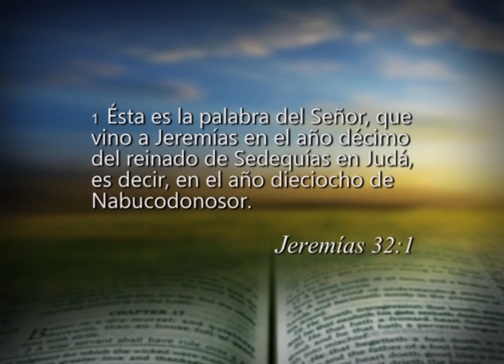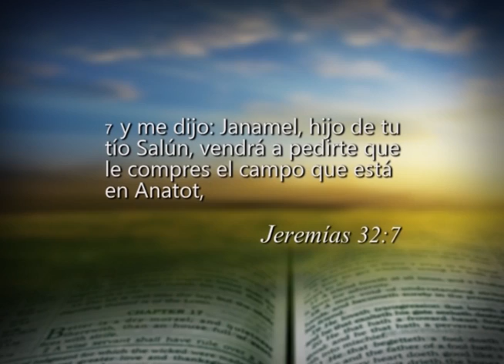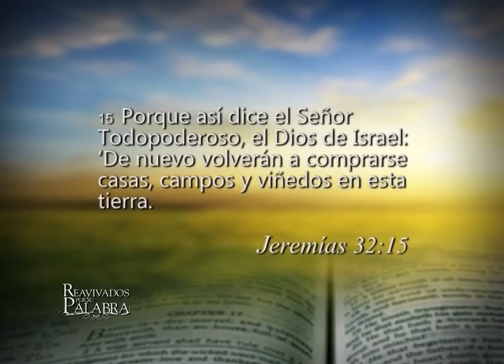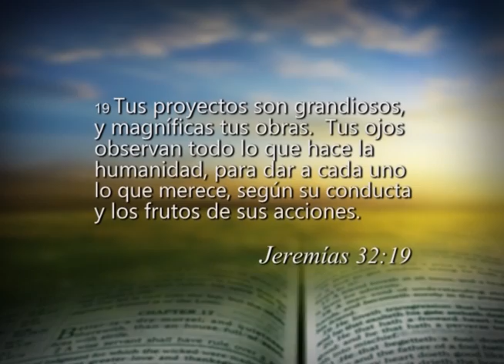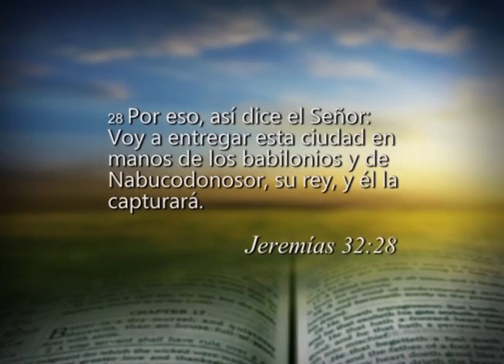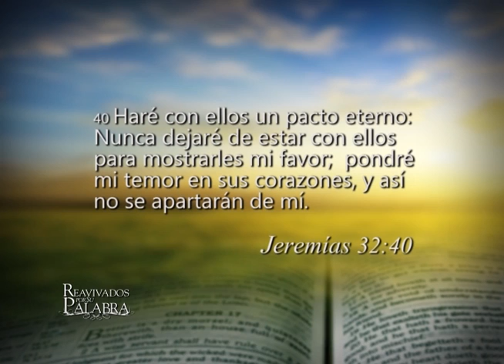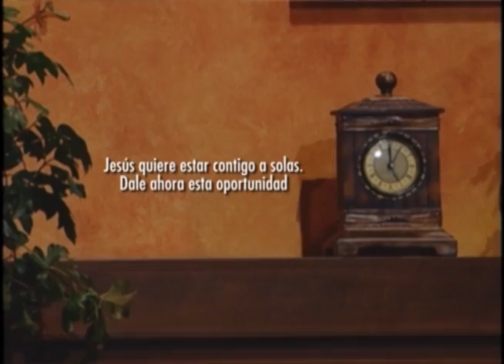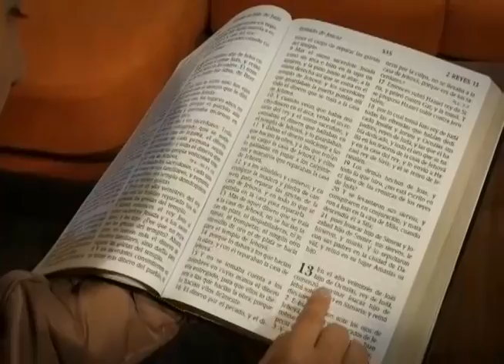Reavivados por su Palabra - 26/08/2017 - Jeremías 32